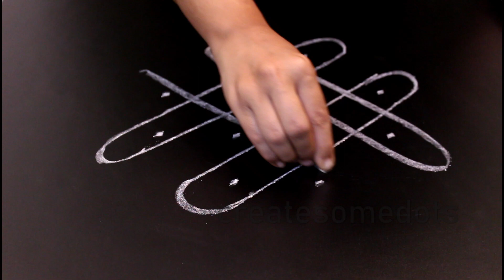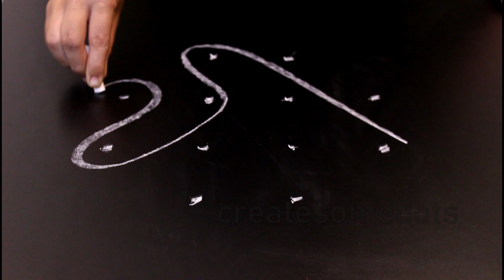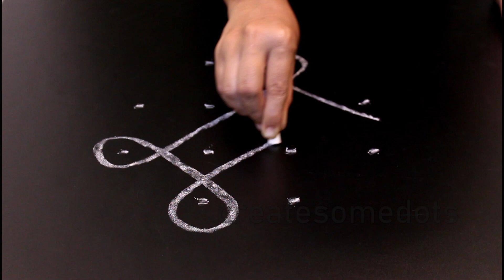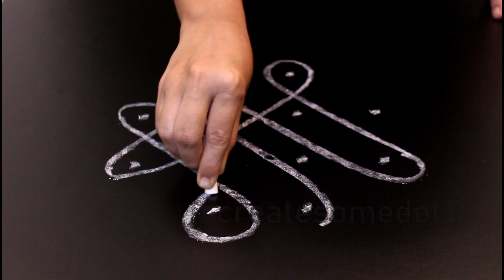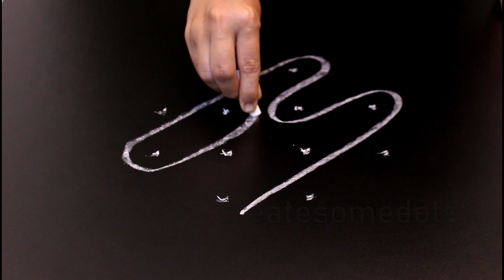Simple Daily Rangoli Design 4 x 2 x 2 Part - 1 | Beautiful Muggulu | Apartment Kolam Art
Simple Daily Rangoli Design 4 x 2 x 2  Beautiful kolam beautiful muggulu apartment kolam